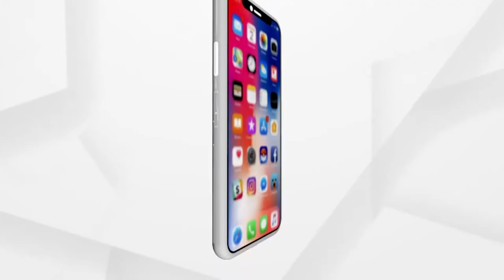ସଂଚିତ ପୁଞ୍ଜିରେ ଚିତ୍ରଶିଳ୍ପୀଙ୍କ କରୋନା ସଚେତନତା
କରୋନା କାଳରେ ସୃଷ୍ଟି ହୋଇଛି ମାନବିକତାର ଅନେକ ନଜିର । ମାନବଜାତିର ଏଭଳି  ସଂକଟ ସମୟରେ ରାଜଧାନୀ ଭୁବନେଶ୍ୱରର ଜଣେ ଚିତ୍ରଶିଳ୍ପୀ ନିଜ ବର୍ଷ ବର୍ଷର ସଂଚିତ ପୁଞ୍ଜିକୁ କରୋନା ସଚେତନତା କାମରେ ବିନିଯୋଗ କରି ଚର୍ଚାକୁ ଆସିଛନ୍ତି